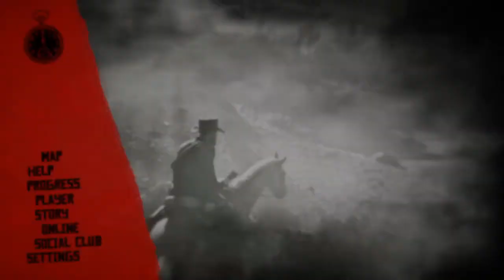Red Dead Redemption 2 | A Rage Unleashed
Red Dead Redemption 2 | A Rage Unleashed #46

Welcome back to my Red Dead Redemption 2 series, where I'll be playing through the entire game over the course of several months! Now let's go horse riding! Red Dead Redemption 2 is a 2018 action-adventure game developed and published by Rockstar Games. The game is the third entry in the Red Dead series and is a prequel to the 2010 game Red Dead Redemption. The story is set in 1899 in a fictionalized representation of the Western, Midwestern, and Southern United States and follows outlaw Arthur Morgan, a member of the Van der Linde gang.

Games I Play
F1 2018
F1 2020
Minecraft
War Thunder
Uncharted 4
My Gear
-Computer:
Acer Monitor 1920x1080
Acer Aspire T3-710 (Running Windows 10)
-Geforce GT 730
-Core i5-6400
-12GB RAM
SteelSeries Apex [Raw] Gaming Keyboard
Razer DeathAdder Elite
-PS4 Slim